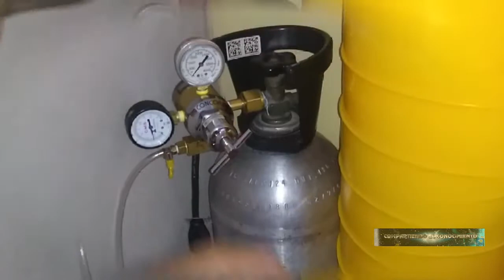Como Cambiar Popets A Barril Corny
En este videoveremos como cambiar los popets al barril cornelius
los popets son universales, le quedan a los postes pin lock y a los postes Ball lock